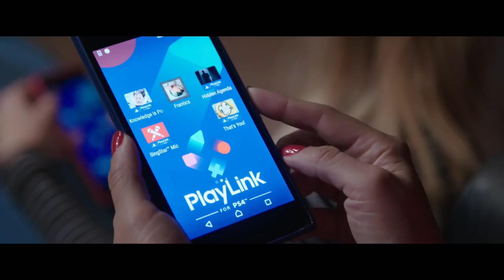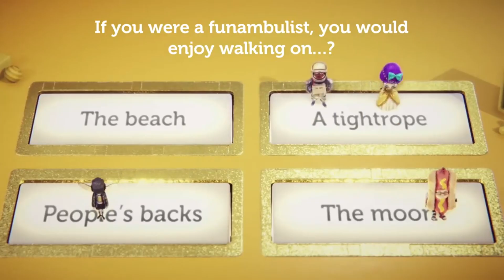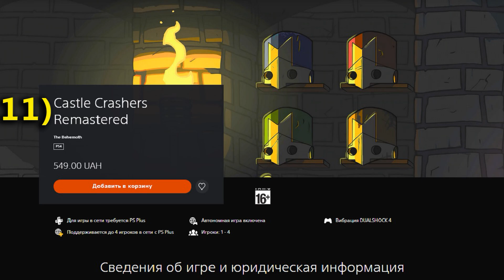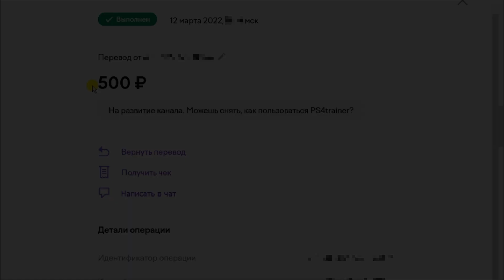Игры на двоих для PS4. Локальный мультиплеер. Подборка игр. [Часть 3]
В данном видео я собрал для вас подборку игр, в которые можно поиграть вдвоём на одной консоли PS4. Для большой компании подойдут игры на четверых, которые так же вошли в список. Только некоторые из них поддерживают режим до 4 игроков, по большей части тут игры именно на двоих. Представленные проекты имею самые разные жанры, что бы каждый мог найти то что ему по душе.
На PlayStation 4 вышло не так уж много игр с локальным мультиплеером, однако в ролике представлены один из лучших. Конечно, некоторые стоящие проекты не вошли в видео, однако если вы поддержите такой формат, то я выпущу продолжение. Все игры из подборки (кроме одной) требуют для запуска прошивку 9.00 или ниже.
ℹ️  Внимание!!! Данный ролик создан исключительно в развлекательных целях.

⚡️ ▪ Список игр:
1) WipEout Omega Collection
2) Gran Turismo Sport
3) Injustice 2
4) Скрытая повестка
5) Knowledge is Power
6) Marvel's Avengers
7) Trackmania Turbo
8) Sonic Mania
9) Nex Machina
10) Everybody’s Golf
11) Castle Crashers Remastered